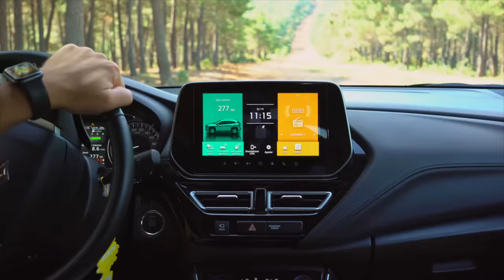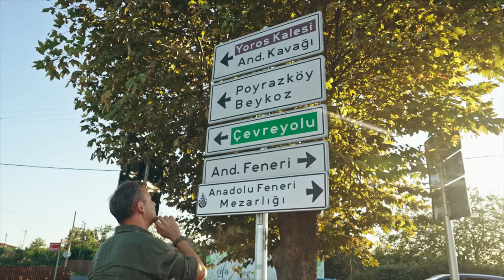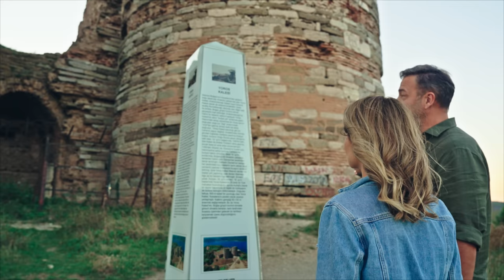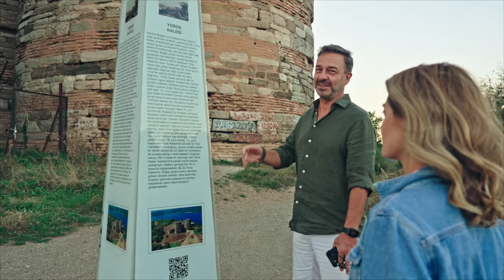Suzuki X Aygen Ailesi | Rotadan Çıktınız "Yol Hikayeleri" | 2. Bölüm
Rotadan Çıktınız yol hikayeleri serisinin ikinci bölümünde, Aygen Ailesi çok merak ettikleri Aydos Ormanı ve Aydos Kalesi'ni keşfe çıktılar. Sonrasında İstanbul'un güneşi batırmak için en güzel noktalarından biri olan Yoros Kalesi'ne giderek günü tamamladılar. 🌅

Aygen Ailesi uzun süredir Suzuki'nin ALLGRIP 4X4 sürüş sistemiyle, rotadan çıkıyor. Yol arkadaşları S-Cross, gerçek SUV teknolojisi ve karakteriyle onlara keyif ve macera dolu yolculuklar sunuyor. Aygen Ailesi ve S-Cross'un rotadan çıktıkları anlara, bu özel yol hikayeleri serisinde eşlik ediyoruz.